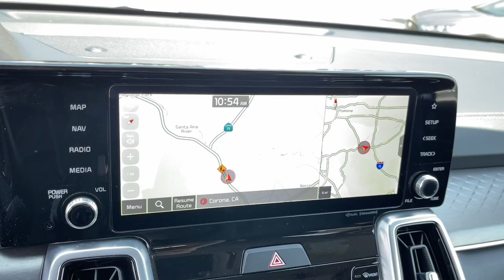2022 Kia Sorento SX Riverside, Temecula, Loma Linda, Orange County, Corona CA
Pre-Owned 2022 Kia Sorento SX available at Cardinale Way Hyundai Corona located in 2525 Wardlow Road, Corona, CA, 92882.
Stock#: HP10338 - VIN#: 5XYRKDLF2NG116892